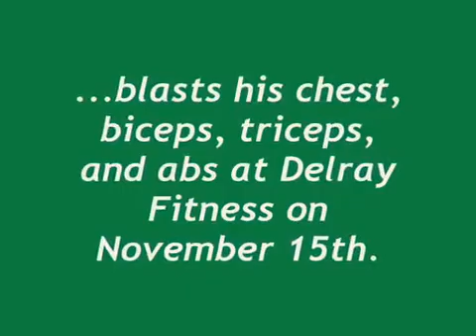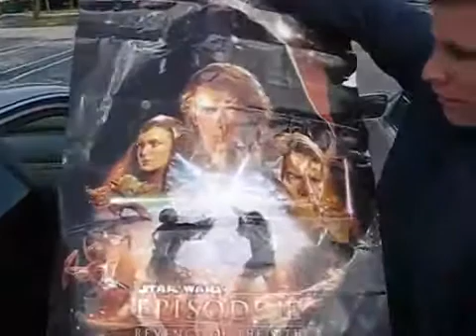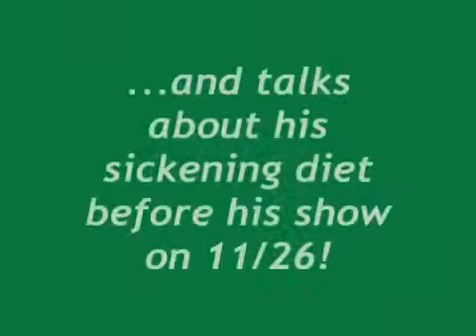Jason Genova does a sickening workout on November 14th!! part 1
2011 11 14 Jason Genova does a sickening workout on November 14th!! part 1